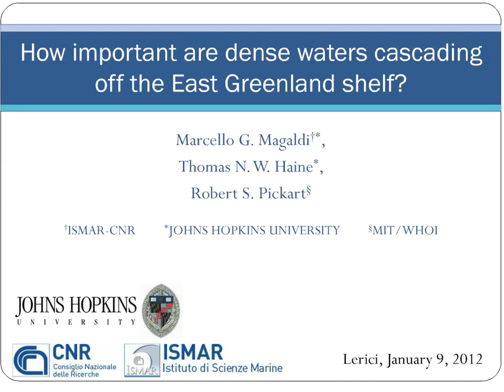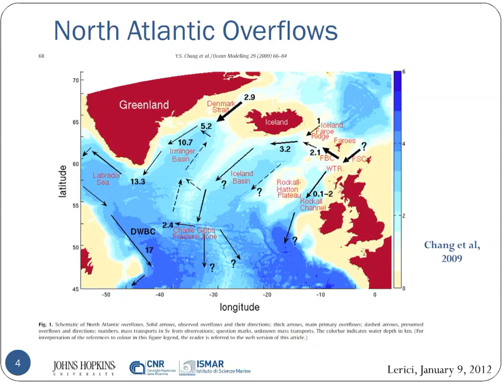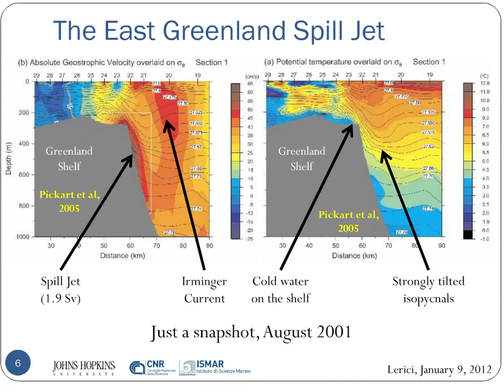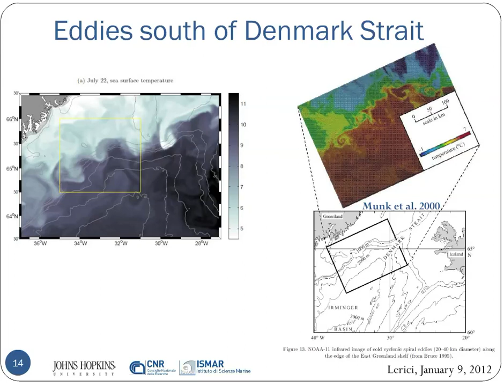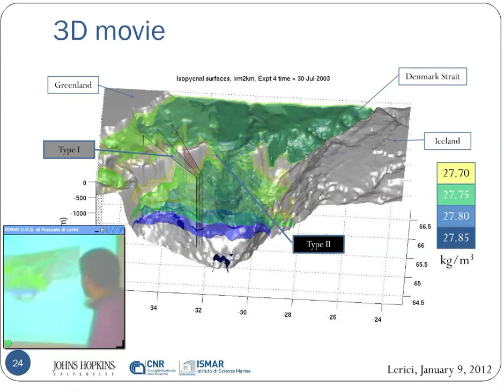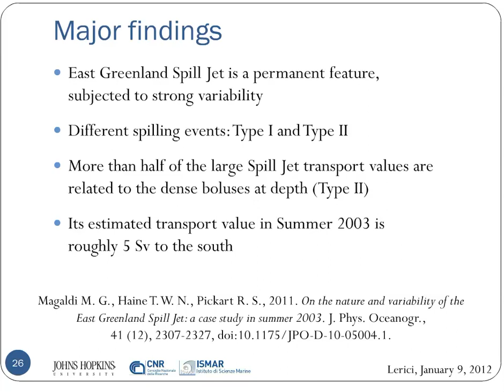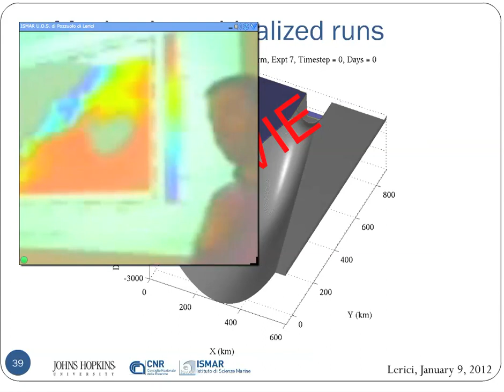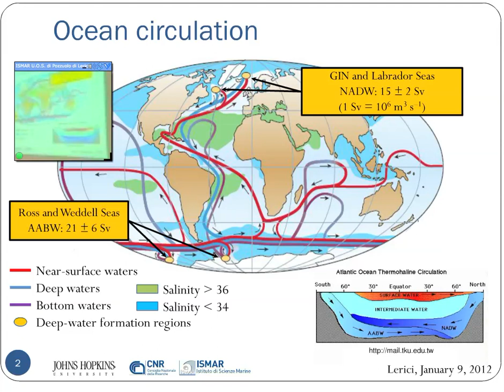OpenMeetings: L'importanza del cascading di acqua densa in Groenlandia Orientale.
New OpenMeetings conference: Seminario L'importanza del cascading di acqua densa in Groenlandia Orientale
Details
LUNEDI' 9 GENNAIO 2012, alle ore 14:00, presso la sala conferenze del Centro Enea di S. Teresa (SP), Marcello Magaldi (ISMAR-Sp/CNR) ha tenuto un seminario intitolato:   "L'importanza del cascading di acqua densa in Groenlandia Orientale".